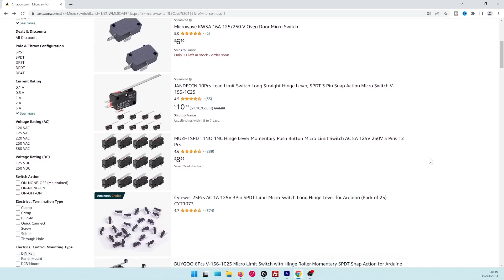Akai turntable not spinning: How to fix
In this video i shox you how I fixed my AKAI AP-D210 tirntable that had stoped spinning.

•Canon 550d
•Objectif 18-55

•Microphone Takstar

•GoPro Hero 7

•Accesoires gopro

•Gorilla pod

•Smartphone Mount

•Microphone Lavalier

•Microphone Voice Over

•SD cards

•Hot air soldering station
•Soldering iron
•Soldering iron tips
•Soldering mat

►Car accessories
•Bluetooth adapter

•Magnet phone holder